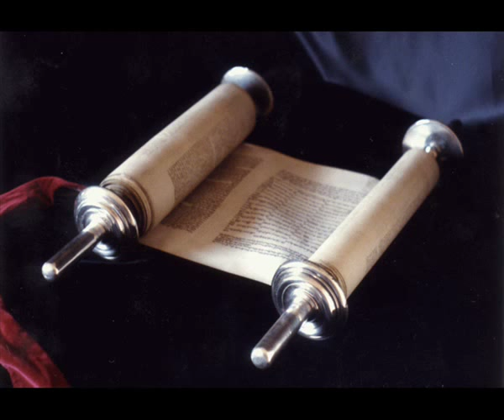Книга Премудрости Иисуса, сына Сирахова 5 глава Синодальный перевод.Аудио